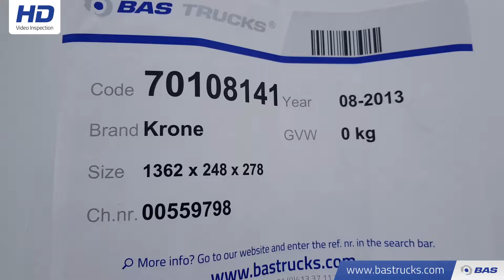70108141 Krone SD Edscha SAF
Krone SD Edscha SAF